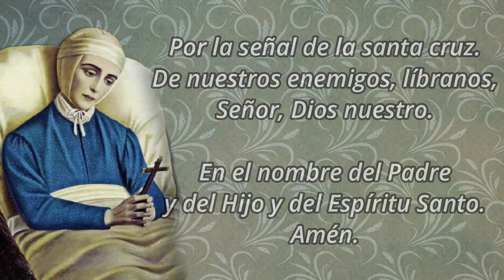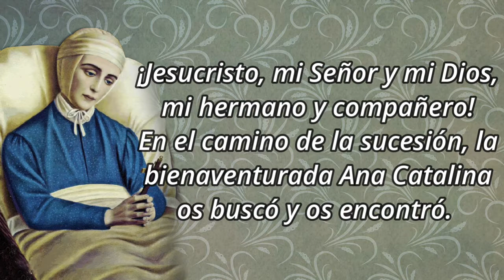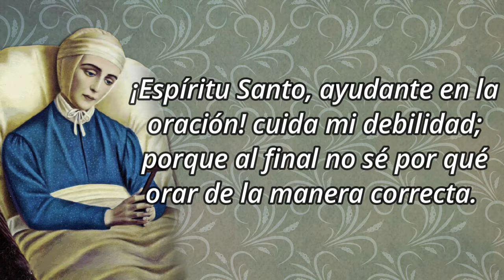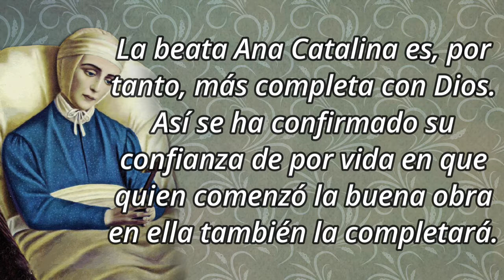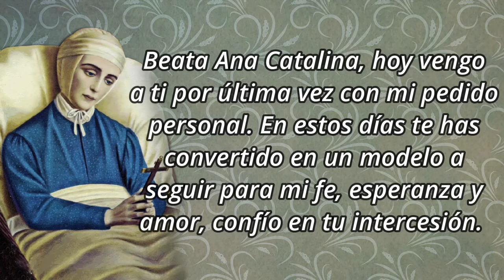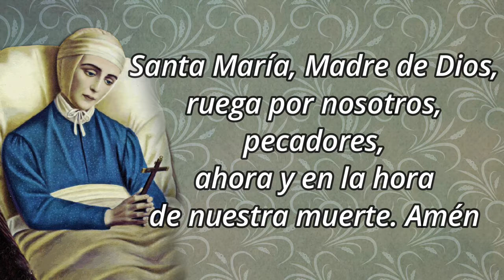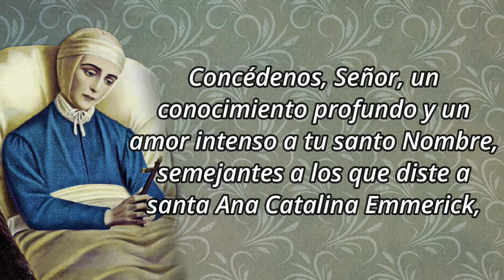Novena a la Beata Ana Catalina Emmerick - Día 9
¡Dios todopoderoso, padre misericordioso! Me conoces, sabes de mí, conoces todas mis preocupaciones. En esta confianza vengo a ti y te agradezco por estar ahí para mí. Entre todas tus criaturas, has puesto a mi lado a la bendita Ana Catalina como amiga, modelo a seguir y defensora. Con ella, me dirijo a ti en estos días en mi preocupación... Glorifícate en tu fiel servidora y deja que todos mis deseos y oraciones sean llevados por el ruego: “Tu voluntad clama.”

¡Jesucristo, mi Señor y mi Dios, mi hermano y compañero! En el camino de la sucesión, la bienaventurada Ana Catalina os buscó y os encontró. Por su intercesión, hazme saber en estos días cómo seguirte en mi vida diaria, y guiarme por este camino.

¡Espíritu Santo, ayudante en la oración! cuida mi debilidad; porque al final no sé por qué orar de la manera correcta. Ilumíname como una vez iluminaste a la bienaventurada Ana Catalina, y dame ese celo en la oración que marcó su vida.

9️⃣ DÍA NOVENO
Desde los primeros tiempos la Iglesia ha venerado a ciertos cristianos como santos y los ha profesado por la fe como definitivamente con Dios. Los veneramos como modelos y ejemplos válidos de vida cristiana. Nos animan a implicarnos también en el camino de Jesús. Invocamos su intercesión en la conciencia creyente de que es de particular importancia la oración intercesora de las hermanas y hermanos que han alcanzado su meta con Dios. La beatificación nos presenta a Ana Catalina Emmerick como testigo creíble de la vida cristiana (Obispo Dr. Reinhard Lettmann).

La beata Ana Catalina es, por tanto, más completa con Dios. Así se ha confirmado su confianza de por vida en que quien comenzó la buena obra en ella también la completará. A menudo dudo de mis capacidades y posibilidades, sufro de mis limitaciones y debilidades; todo parece tan imperfecto. Por eso estoy aquí con mis inquietudes personales. , A veces me preocupo por el futuro de los que ya fallecieron (especialmente...). Quisiera poder confiar en que ellos también son perfeccionados por Dios.

Ana Catalina Emmerick
Mayor es su justicia, pero mayor es su misericordia. Sólo son condenados los que no se convierten en nada, pero los que tienen una pizca de buena voluntad en mí se salvarán, y los que están especialmente arrepentidos de sus pecados los confiesan sinceramente, lo mejor que pueden, y confían en los méritos eternos. de nuestro Salvador.

🙏 ORACIÓN
Oh Dios, me hiciste para ti, y mi corazón está inquieto hasta que descanse en ti. Esta inquietud realmente curativa me está dando vueltas en este momento... Déjame confiar cada vez más en que eres amor y destierro, déjame reconocer que la realización de mi vida no viene de mí, sino únicamente de ti. En esta confianza permíteme continuar mi camino ante ti y un día ser más completo en la comunión de los santos contigo.

Beata Ana Catalina, hoy vengo a ti por última vez con mi pedido personal. En estos días te has convertido en un modelo a seguir para mi fe, esperanza y amor, confío en tu intercesión. Así como supiste que eras completamente querida, aceptado y perfeccionado por Dios, así también quiero recorrer el camino de mi vida contigo. ¡Sigues siendo una hermana ejemplar en la fe, una compañera confiable y una poderosa compañera de oración en la comunidad de la iglesia!

Se reza un Padrenuestro, Avemaría, Dios te Salve y Gloria.

🙏 ORACIÓN FINAL
Concédenos, Señor, un conocimiento profundo y un amor intenso a tu santo Nombre, semejantes a los que diste a santa Ana Catalina Emmerick, para que así, sirviéndote con sinceridad y lealtad, a ejemplo suyo también nosotros te agrademos con nuestra fe y con nuestras obras.
Por Jesucristo, tu Hijo y nuestro Señor. Amén